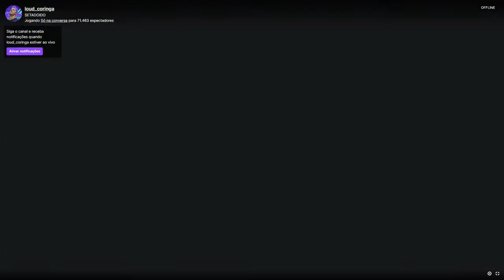REAÇÃO DO PAULINHO O LOKO COM O GANK DO CORINGA😮😮 GTA RP CIDADE ALTA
Deus Abençoe🙏🙏

⚡️🔥DIREITOS AUTORAIS:

Se seu vídeo foi usado de forma indevida, NÃO DENUNCIE ou de STRIKE no CANAL, entre em contato pelo insta, @moisess_zk que o mesmo será removido imediatamente, espero a sua compreensão, obrigado!

TAGS(IGNOREM):

CJ
CONNOR
VICTOR DODES EQUEBRA
Drkz JOGANDO GTA RP
LOUD
LOUD CORINGA
LOUD CORINGA JOGANDO GTA RP
PIUZINHO
PIUZINHO JOGANDO GTA RP
CORUJA GTA RP
CORUJA CIDADE ALTA
ADM CORUJA CIDADE ALTA GTA RP
GABEPEIXE
HARIDADE GTA RP
HARIDADE FUGAS
FRANÇA
TROPA DA FRANÇA
ELEMENTS
LARANJAS
VERDES
ROXOS
ROSAS
NISSIN LC
CARNEIRO GTA RP
PAULINHO O LOKO
GANGUE DO OVO
MODDERDOIS
MODDER DOIS
CARNEIRO FUGAS
VLOCE
GALEGUIN
BAIANO
BAIA
BIRO
VICTOR DODES
BIROPJL
SIDOKA GTA RP
LENON GTA RP
SHAY VICTORIO
N$
Teteu Clips
PD
PD FRANÇA
PD FRANÇA GTA RP
PD NA FRANÇA
PD NA FRANÇA GTA RP
PD CONNOR
CONNOR DA PD

TAGS(IGNOREM):

pd frança
pd gta rp
pd na frança
pd connor
connor da pd
baiano clips
baiano gta rp
baiano frança
cj e connor baguncinha
cj e connor jogando gta rp
dogão Deus do troll
dogão jogando gta rp
adm coruja jogando gta rp
admcoruja gta rp
drkz jogando gta ro
boltz gta rp
ph jogando gta rp
playhard jogando gta rp
paulinho o loko gta rp